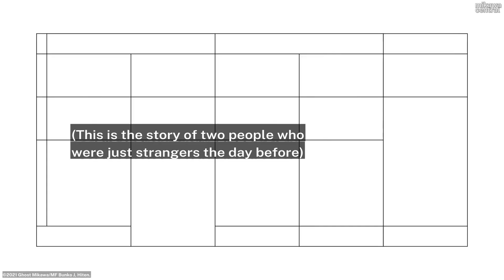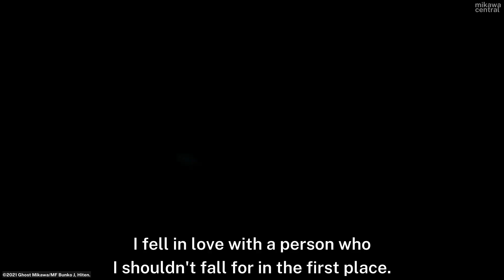【EN】Anime Decision PV: Days with My Stepsister (Jul 2022)『義妹生活, Gimai Seikatsu』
**The TV Anime Adaptation Decision PV announced at MF Bunko J Summer School Festival is now available on YouTube in English!**

＝＝＝ From classmates to brother and sister, living under the same roof.＝＝＝
Released on: 25 July 2022 | Released on Mikawa Central: 12 July 2023

*▼ Casting Decisions!*
Yuta Asamura (浅村 悠太, Asamura Yūta)
 • Japanese voice by: Kōhei Amasaki [seen as Otto Suwen of "Re:Zero − Starting Life in Another World"!].

Saki Ayase (綾瀬 沙季, Ayase Saki)
 • Japanese voice by: Yuki Nakashima [seen as Lisa Imai of "BanG Dream!"!].

Tomokazu Maru (丸友 和, Maru Tomokazu)
 • Japanese voice by: Daiki Hamano [seen in "The Saga of Tanya the Evil" and "Gridman Universe"!].

Maaya Narasaka (奈良坂 真綾, Narasaka Maaya)
 • Japanese voice by: Ayu Suzuki [formerly of IDOL COLLEGE].

Shiori Yomiuri (読売 栞, Yomiuri Shiori)
• Japanese voice by: Minori Suzuki [seen as Liko of "Pokémon Horizons: The Series"!].

*▼ Series Synopsis*
After his father's remarriage, Yuuta Asamura ends up getting a new stepsister, incidentally the number one beauty of the school year, Saki Ayase. Having learned important values when it comes to man-woman relationships through the previous ones of their parents, they promise each other not to be too close, not to be too opposing, and to merely keep a vague and comfortable distance.
On one hand, Saki, who has worked in solitude for the sake of her family, doesn't know how to properly rely on others, whereas Yuta is unsure of how to really treat her. Standing on fairly equal ground, these two slowly learn the comfortable sensation of living together.
Their relationship slowly evolves from being strangers the more the days pass. Eventually, this could end up in a story about love for all we know.

*Light Novel translations in English are available in all good physical and digital bookstores!* Includes Amazon, Apple Books, Barnes and Noble, Google Play Books, and more.